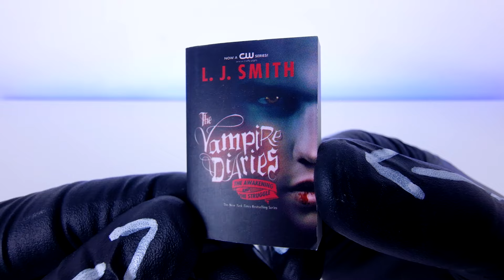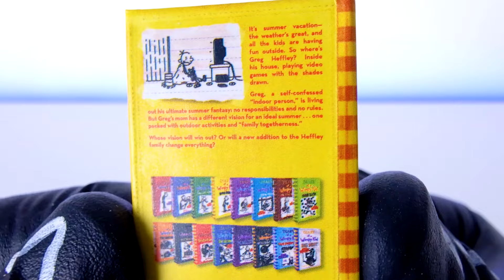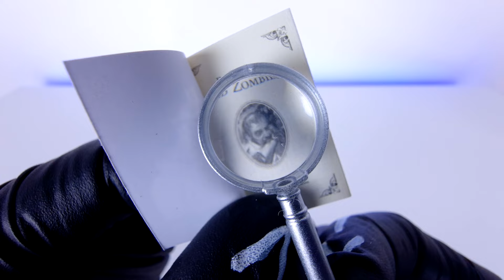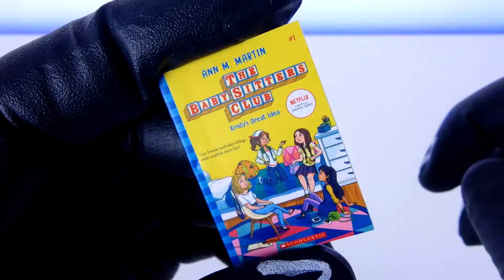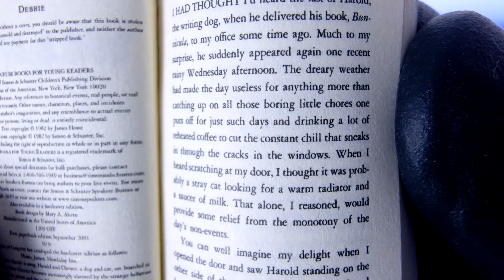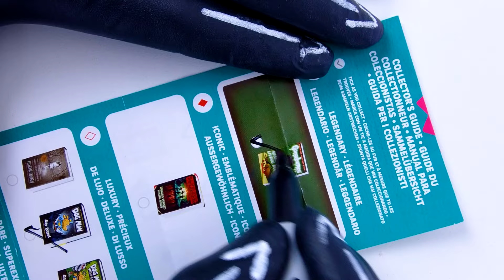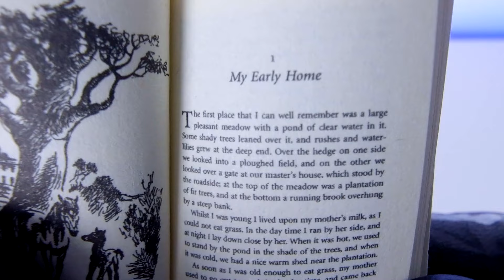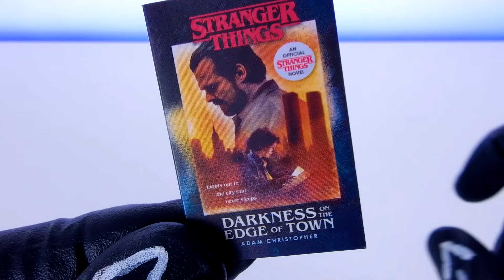Mini Brands Books HUGE Unboxing! ASMR